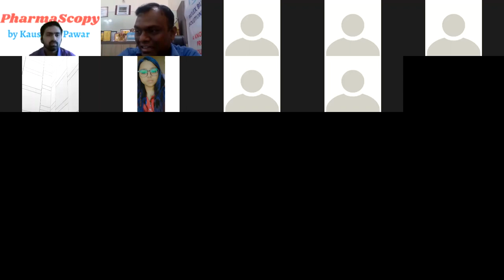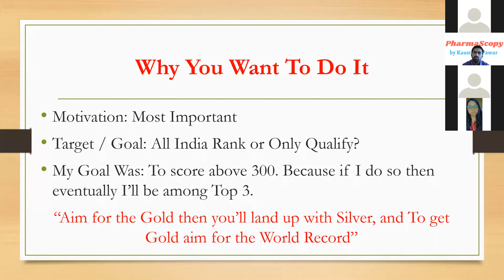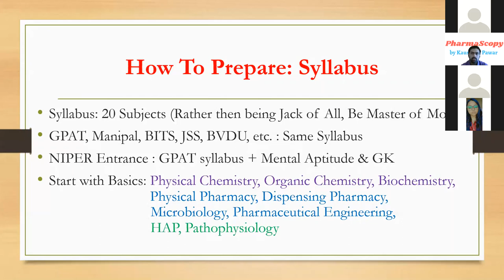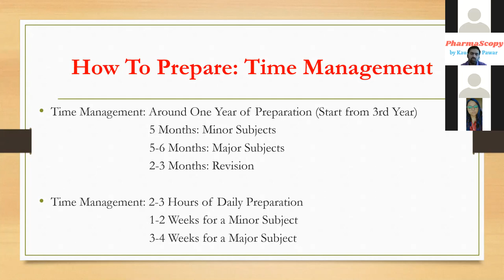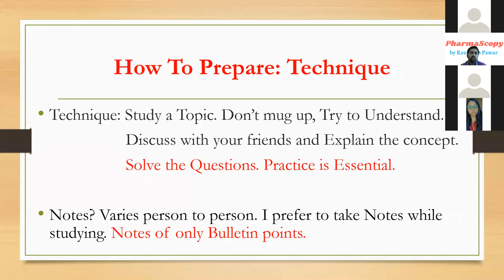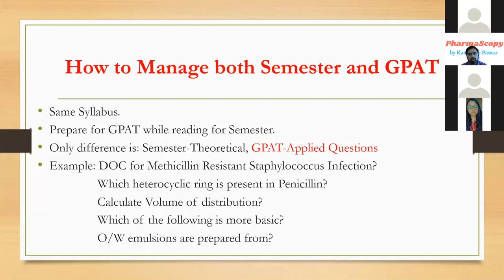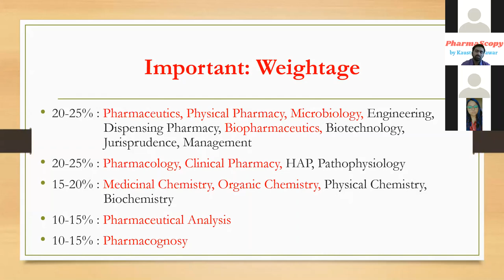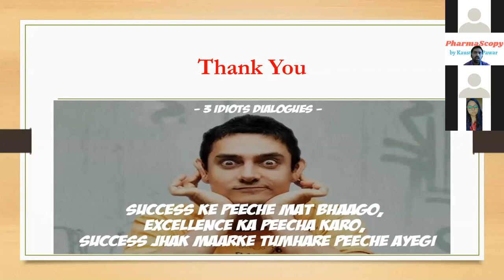GPAT Exam preparation - Kaustubh Pawar AIR 2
Guidance for GPAT aspirants for exam preparation